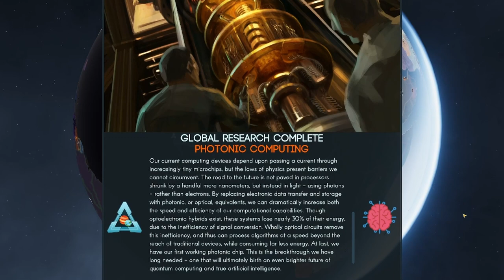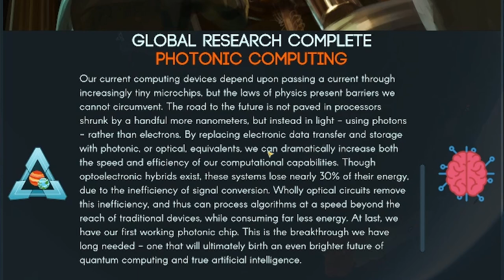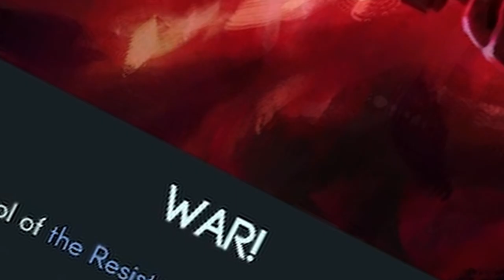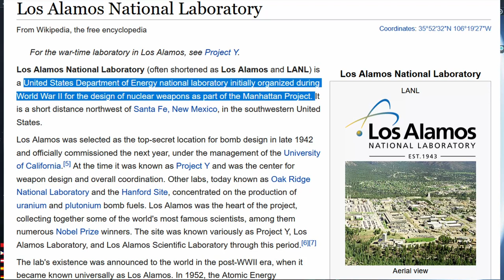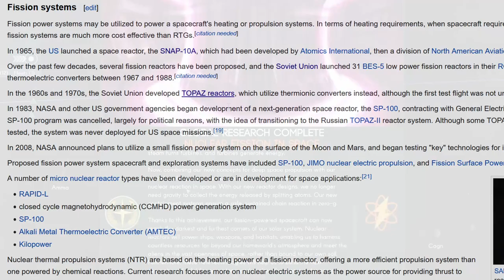The World goes Mad... - Terra Invicta - Exodus Pt6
this game is one of my new favourites, a very deep scope of hard scifi Grand Strategy. You can really feel the 'Long War' team's efforts here! I hope you enjoy it too!

a big shoutout to my Patrons who really help me keep going!

PILOTS:Ansuya
CADETS:Luke Darlow

if youre into rockets stuff check out the atomic rockets

About the Game:

An extraterrestrial probe is detected approaching Earth. Unknown to humanity, an alien force has arrived in the far reaches of the icy Kuiper Belt and has begun mining a dwarf planet to prepare for an invasion.

With Earth’s nations unable to unite to address the alien arrival, transnational groups of like-minded political, military and scientific leaders develop covert channels to coordinate a response. With the aliens' motives uncertain, factions emerge, driven by hope, fear or greed.

Spaceship design in Terra Invicta draws from the best of scientific speculation and hard science fiction. You can design your own ships, selecting from an array of weapons, drives and radiators to place on a variety of hulls.

Tactical combat is built around a realistic simulation of Newtonian physics, where momentum and maneuver in 3D space are just as important as the firepower your ships carry.

Chat with me and others in the community directly on discord